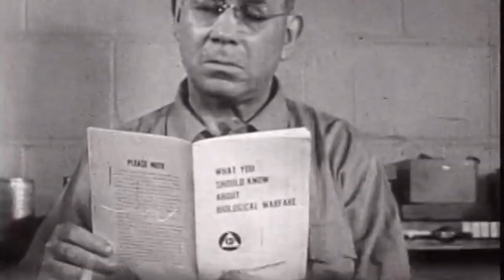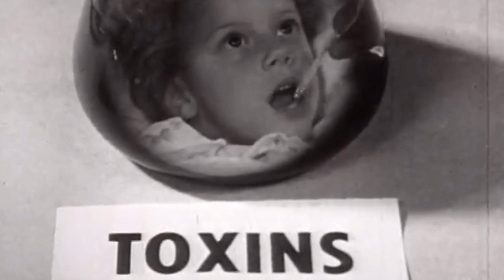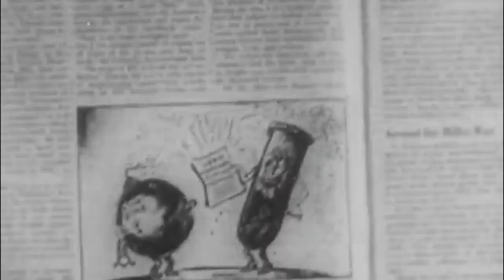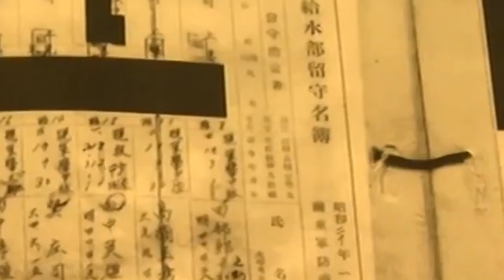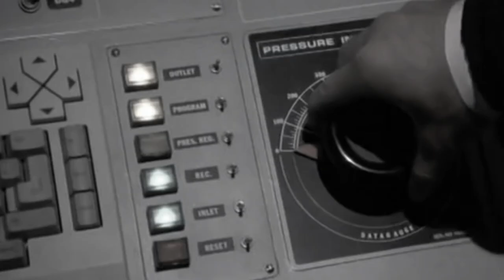Shirō Ishii's Unit 731 - MRS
On the first episode of Manic's Road Show we have a dark history lesson.

The lethal Human Experimentation carried out by Shiro Ishii's 731 to develop Biological and Chemical weapons for Japan during WWII lead to tens of thousand of deaths and one of the worst real life horror stories in history.